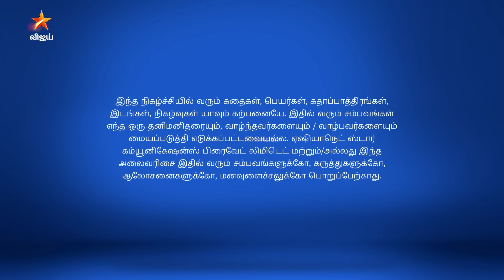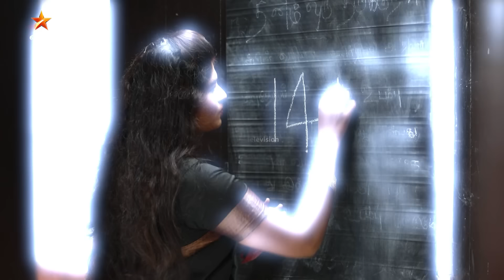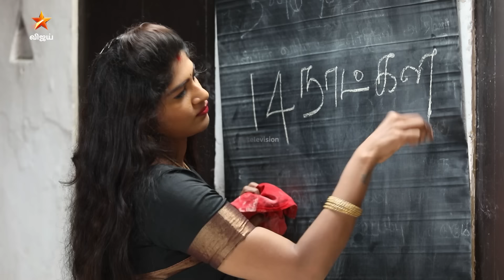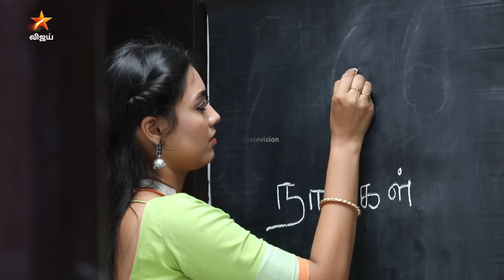Eeramaana Rojaave Season 1 | ஈரமான ரோஜாவே | Full Episode 208